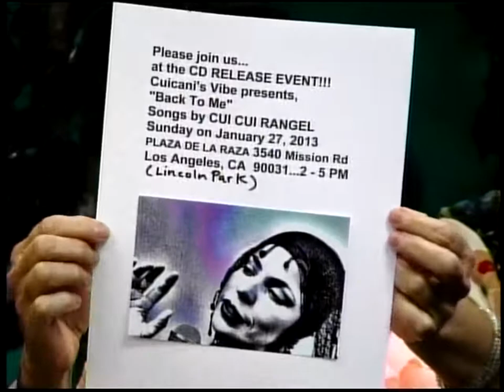The El Monte Tonight Show- Divas P. 2